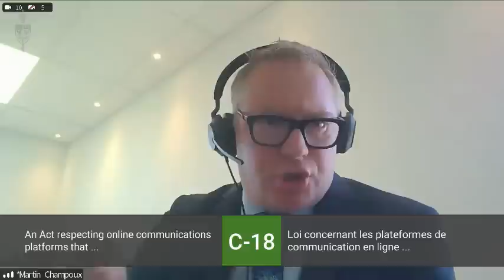MP Harder Makes Liberal MP Pablo Rodriguez Furious Over C-18 Censorship Questions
SUMMARY C-18
This enactment regulates digital news intermediaries to enhance fairness in the Canadian digital news marketplace and contribute to its sustainability. It establishes a framework through which digital news intermediary operators and news businesses may enter into agreements respecting news content that is made available by digital news intermediaries. The framework takes into account principles of freedom of expression and journalistic independence.

The enactment, among other things,

(a) applies in respect of a digital news intermediary if, having regard to specific factors, there is a significant bargaining power imbalance between its operator and news businesses;

(b) authorizes the Governor in Council to make regulations respecting those factors;

(c) specifies that the enactment does not apply in respect of “broadcasting” by digital news intermediaries that are “broadcasting undertakings” as those terms are defined in the Broadcasting Act or in respect of telecommunications service providers as defined in the Telecommunications Act;

(d) requires the Canadian Radio-television and Telecommunications Commission (the “Commission”) to maintain a list of digital news intermediaries in respect of which the enactment applies;

(e) requires the Commission to exempt a digital news intermediary from the application of the enactment if its operator has entered into agreements with news businesses and the Commission is of the opinion that the agreements satisfy certain criteria;

(f) authorizes the Governor in Council to make regulations respecting how the Commission is to interpret those criteria and setting out additional conditions with respect to the eligibility of a digital news intermediary for an exemption;

(g) establishes a bargaining process in respect of matters related to the making available of certain news content by digital news intermediaries;

(h) establishes eligibility criteria and a designation process for news businesses that wish to participate in the bargaining process;

(i) requires the Commission to establish a code of conduct respecting bargaining in relation to news content;

(j) prohibits digital news intermediary operators from acting, in relation to certain news content, in ways that discriminate unjustly, that give undue or unreasonable preference or that subject certain news businesses to an undue or unreasonable disadvantage;

(k) allows certain news businesses to make complaints to the Commission in relation to that prohibition;

(l) authorizes the Commission to require the provision of information for the purpose of exercising its powers and performing its duties and functions under the enactment;

(m) establishes a framework respecting the provision of information to the responsible Minister, the Chief Statistician of Canada and the Commissioner of Competition, while permitting an individual or entity to designate certain information that they submit to the Commission as confidential;

(n) authorizes the Commission to impose, for contraventions of the enactment, administrative monetary penalties on certain individuals and entities and conditions on the participation of news businesses in the bargaining process;

(o) establishes a mechanism for the recovery, from digital news intermediary operators, of certain costs related to the administration of the enactment; and

(p) requires the Commission to have an independent auditor prepare a report annually in respect of the impact of the enactment on the Canadian digital news marketplace.

Finally, the enactment makes related amendments to other Acts.

Conservative, NDP, Liberal, Greens & PPC.
  A focus on Canada's Parliament in The House of Commons, The Senate & all Standing Committee's. We watch the Bills Pass every step of the way!